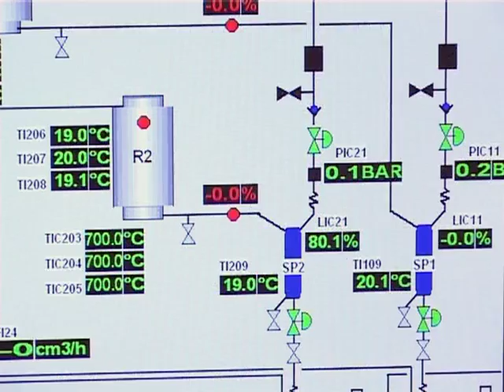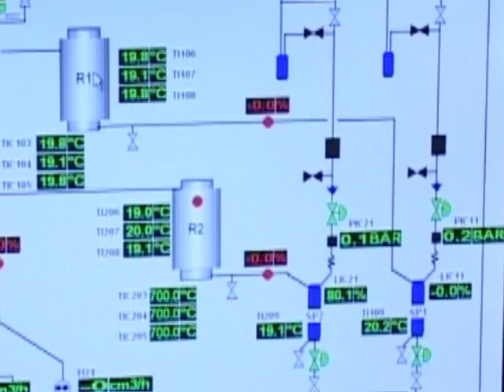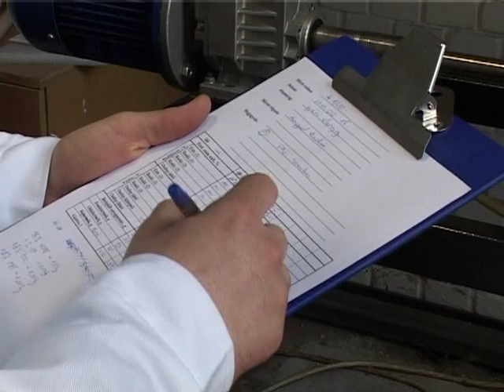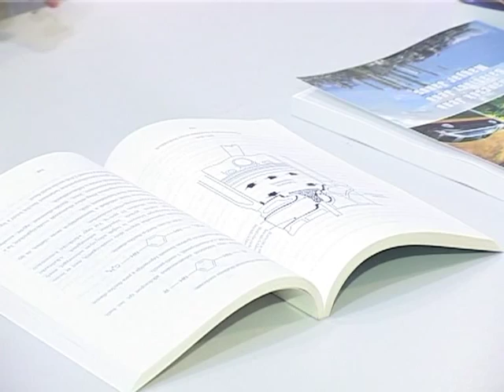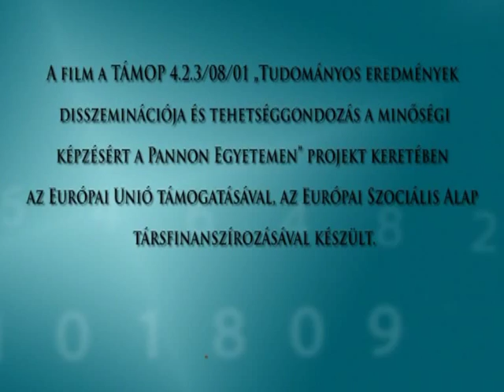MOL Ásványolaj- és Széntechnológiai Intézeti Tanszék